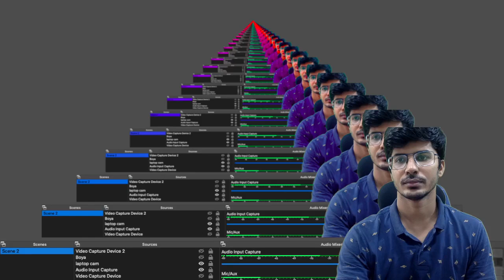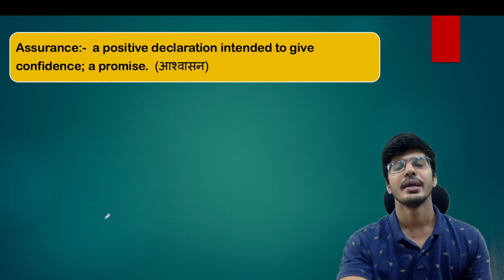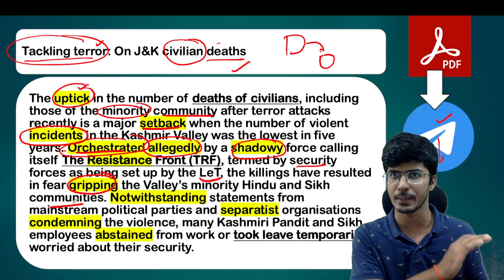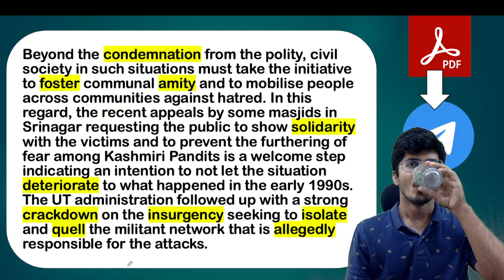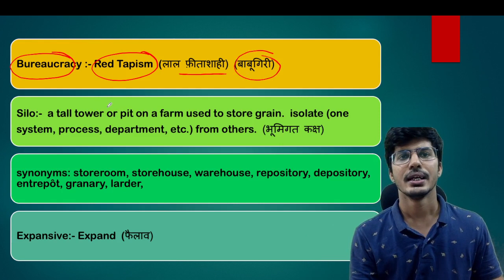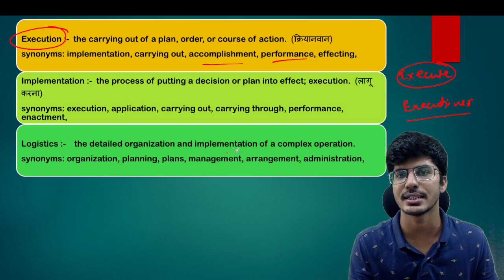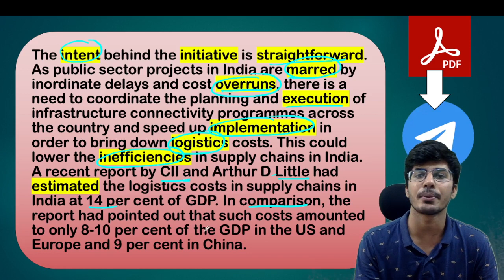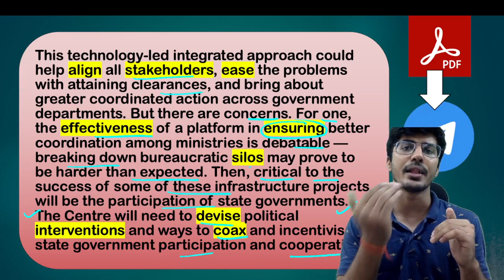16th October The Hindu + The Indian Express Vocabulary | Editorial Analysis | Aman Trivedi SSC IBPS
for PDF :-

The Hindu Vocabulary by Aman Trivedi,
The Indian Express,
The Indian Express Vocabulary,
Editorial Analysis,
Aman Trivedi,
Newspaper Reading,
Newspaper Vocabulary,
Daily newspaper vocabulary,
Daily the hindu vocab,
ibps,
railway,
ssc,
ssc cgl,
ssc chsl,
ssc mts,
ibps,
sbi po,